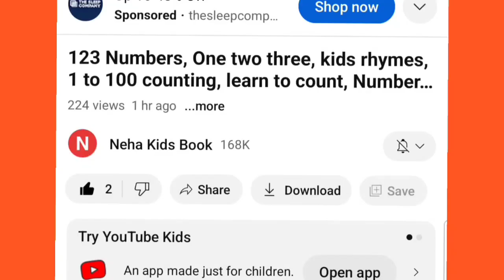Learn to Counting 1 to 100 | 123 numbers | one two three, 1 से 100 तक गिनती, 1 to 100 counting,32